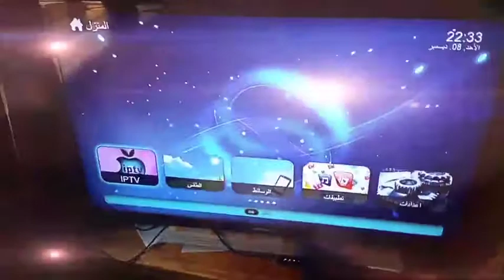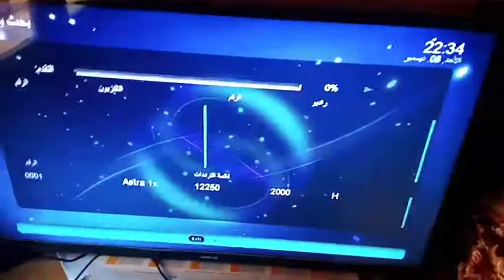تردد قناة اكشن HD من أفضل قنوات أفلام الأكشن 2020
نعرض عليكم تردد قناة جديدة إسمها أكشن HD مختصة في أفلام الأكشن 2020 , وتعتبر القناة من أفضل القنوات الجديدة للأفلام الأجنبية xxl .